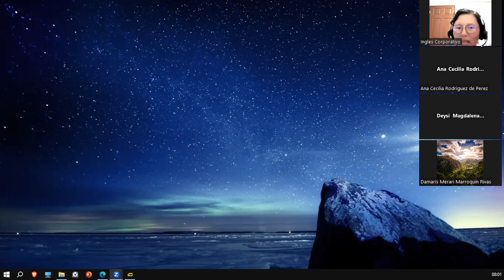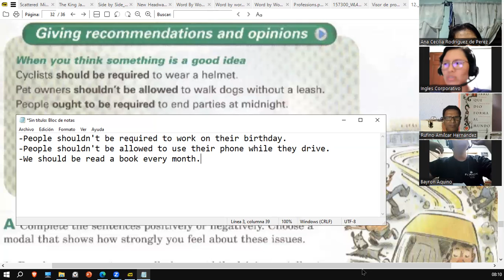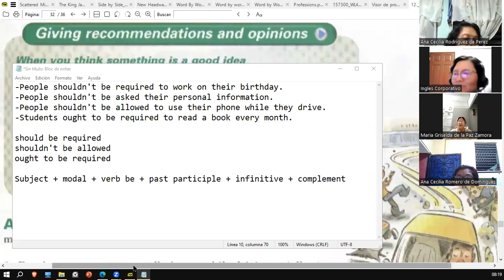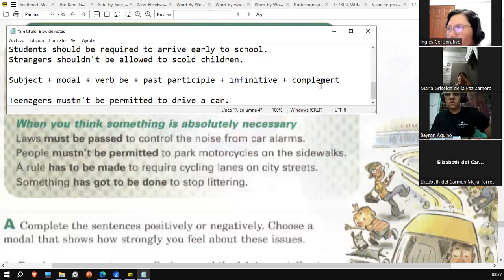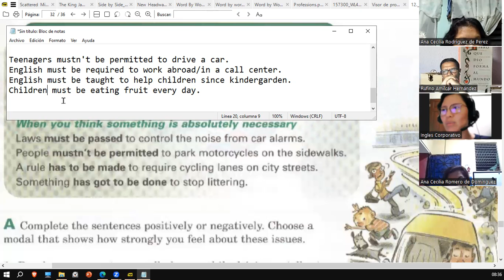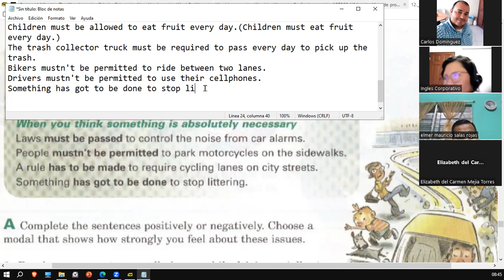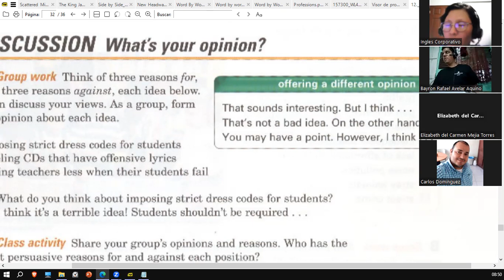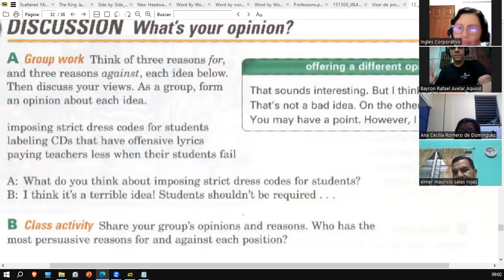Sesión 14-16 de agosto 2023-FI-REGAL-66- Ortiz de Doñán-Practice-Giving Recommendations & Opinions.